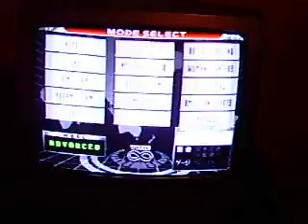kof 98 UM arcade caseiro mame ps2 Rom vs Giba 01